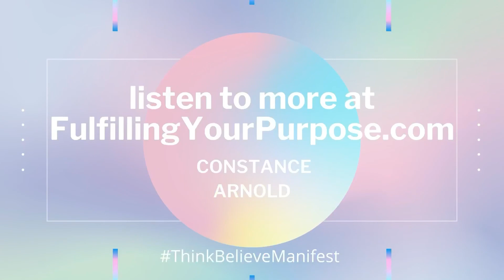How To Change your Limiting Beliefs with Coaching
...Learn how to become a powerful creator by changing your limiting beliefs.  You will then become successful using The Law of Attraction and developing a success mindset

I’ve never done this before...

YEARLY COACHING SPECIAL
(Christmas is Early this Year)

Hello Everyone,

I hope that you are your family are doing well.   I have some exciting news for you.   Watch the Video Below:

I am ready to partner with you to help you discover your new career, start your business, lose weight, release relationships that no longer serve you and begin living your best life.  It is your time and the entire Universe is waiting to serve, support and guide you.   Go for it!

DETAILS:
So here it is – I am gifting a 50% savings off my 6-month and yearly coaching packages.  My 6-month coaching package is normally $1,500.00 but can be purchased for $750.00.  Secondly, my 12-month coaching package is normally $3,000.00 but can now be purchased for $1,500.00.  WOW – What a great gift and investment in yourself.

Remember, if you are a current client, you can purchase as many packages as you desire.

INVESTMENT SPECIFICS:
6-Month Coaching Package ($750.00) Regular Price is $1,500.00
• An initial Coaching Assessment to be completed and emailed back to me
• You will receive Six 1-hour coaching sessions
• Six 10-minute (check-in calls) in between coaching sessions if needed
• My book – Secrets of Success
• Customized projects, exercises and readings in between sessions
• Eliminating old limiting belief systems and getting clear about what you desire
• Baby-Step 6-Month Plan of Action

12-Month Coaching Package ($1,500.00) Regular price is $3,000.00
• You will receive 13/1-hour coaching sessions (1 extra complimentary session)
• 12 10-minute (check-in calls) in between coaching sessions if needed
• Baby-Step 12 -Month Plan of Action

So, if you are ready for transformational change and you are willing to invest the time, effort and finances – I would love to partner with you

Offer Expires on October 15, 2020
No Installment Plans Available
Simply, click the link below to begin your exciting new journey to permanent change.

Fulfillingyourpurpose.com

(You can also use $App – $constancearnold)